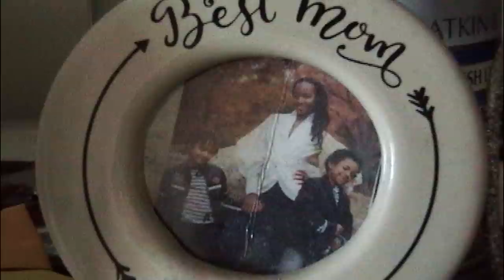Marlon Craft - Family (Official Music Video)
➜ Marlon Craft - "Family”

Directors: Nathan R. Smith & John Tashiro
Line Producer: Owen Lazur
Production Coordinator: Ingie Enan
1st AD: Andrew Daniels
DP: John Tashiro
Steadicam: David Quateman
AC: Luke Carquillat
Gaffer: Linda Wu
PA: Jonas Berry
Colorist: Ryan Berger @ Irving Harvey
Video Commissioner: Court Dunn

See Marlon Craft Live